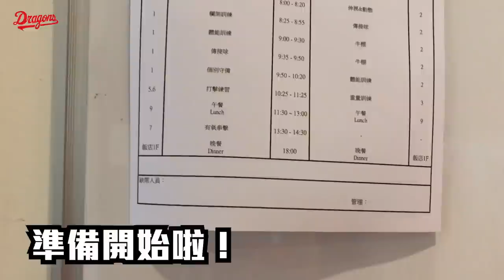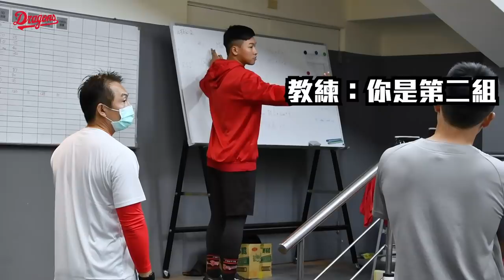味全龍Ｘ重訓營練什麼🤔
重訓營邁入第三週，龍將們的日常濃縮
快來看平常龍將都在練什麼🏃‍♂️🏃‍♂️🏃‍♂️